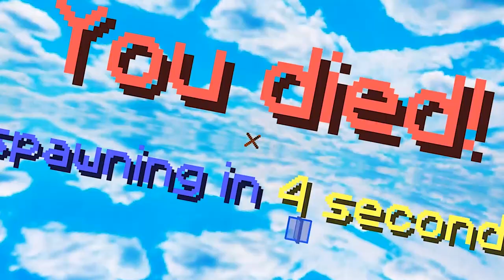HUMILLO A HACKER Y SE DEJA GANAR 😱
👀 INFORMACIÓN 👀

TEXTURE PACK
                                     del video

CUBO EDIT
                                     Texture Pack

MI PC

PERIFÉRICOS

MI SILLA
                                   E-Win Racing

        Cubo

        Cubo

MI SKIN

MIS MODS